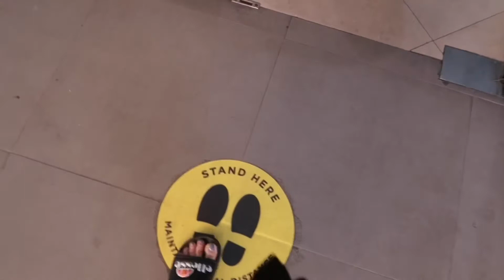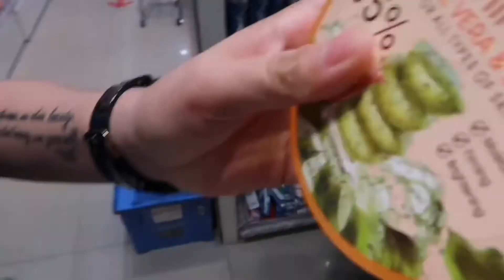MALL AFTER QUARANTINE 😷 + GRWM (TRYING NEW MAKE-UPs) | ReyshelVlogs#48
Camera: Canon G7X Mark II
Editing Tool: iMovie
Musics: Good For You by THBD
               Jingle Punks - Good Start
               BraveLion - Hopelight